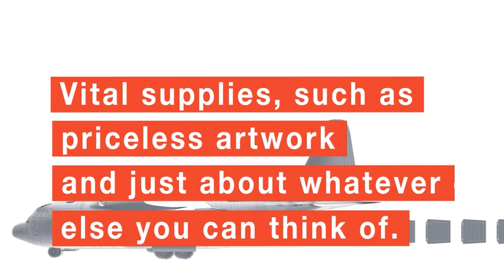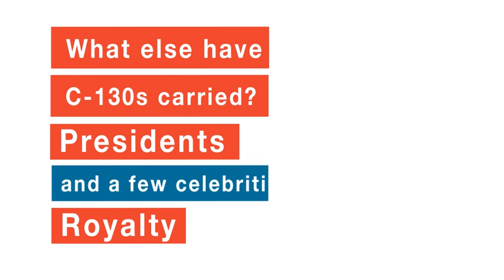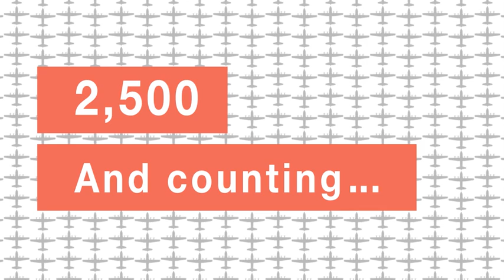Strength in Numbers: Celebrating 2,500 C-130s Delivered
The 2,500th C-130 Hercules was delivered in December 2015, marking a major milestone for the world's workhorse. There is strength in numbers and Hercules continues to demonstrate this on a daily basis around the world, by doing what other airlifters can't, won't and don't.